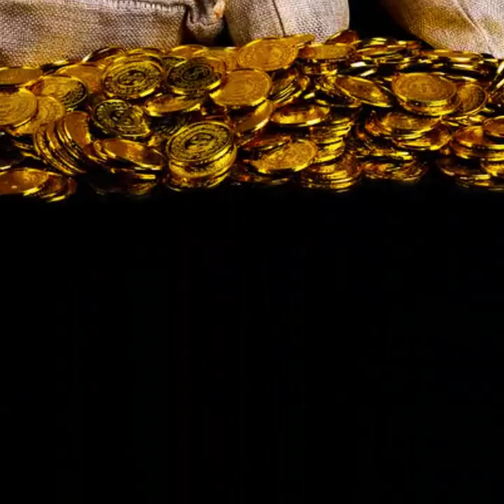Mushkil Kaisy Asan Hoti Hai || Motivational Story Qadir Kalhoro